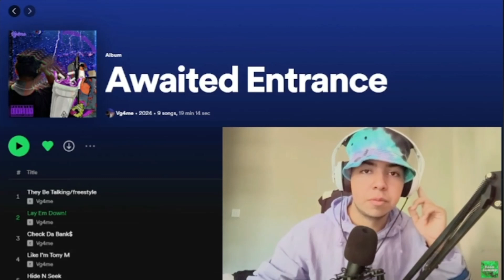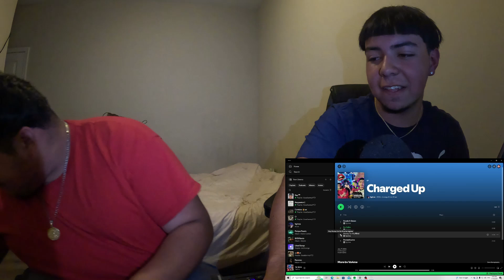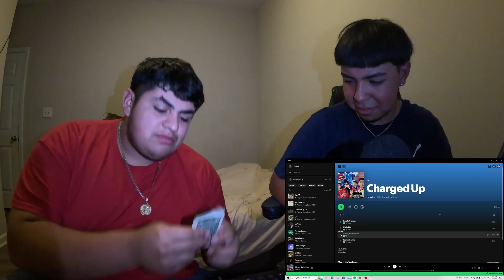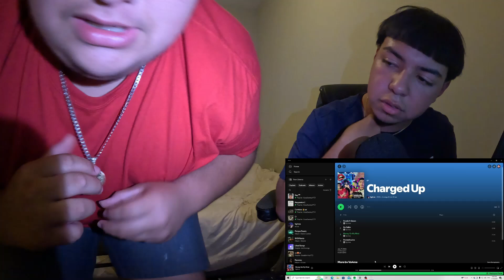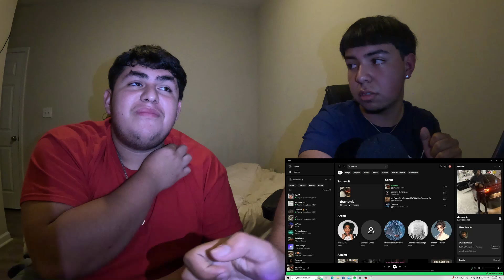Reacting to CHARGED UP